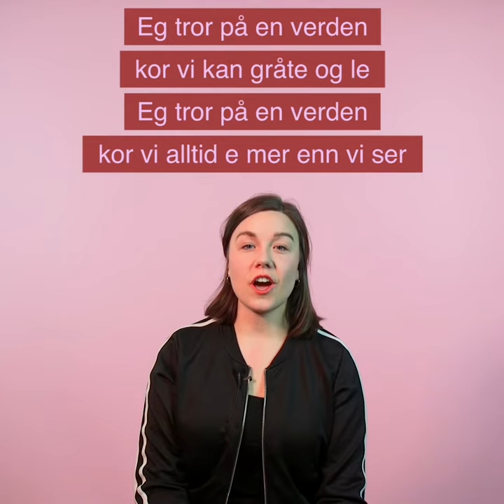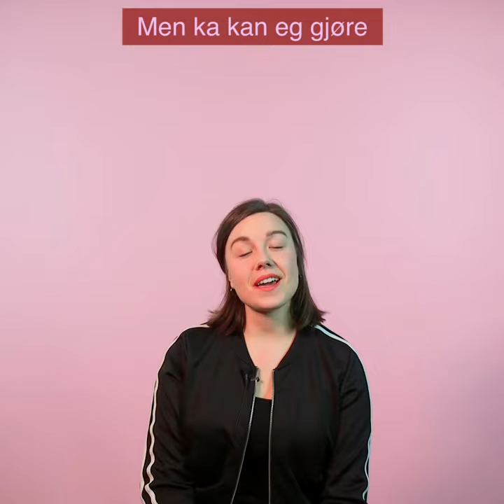Marthe Wang forklarer «Ka kan eg gjøre med det?»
Marthe Wang har en drøm! Hør henne forklare teksten til "Ka kan eg gjøre med det".

Video: Aron Eskeland og Trond Aukland